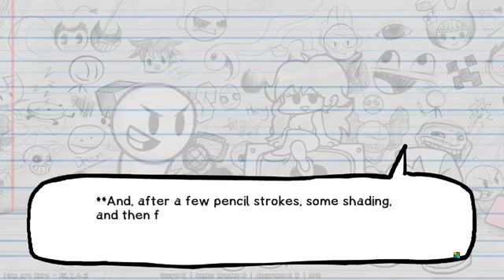Night Funkin' - Vs Sketchy Mod! (Full Week) [Hard]